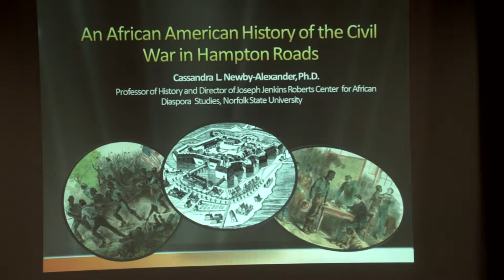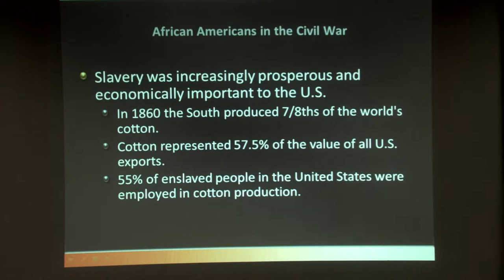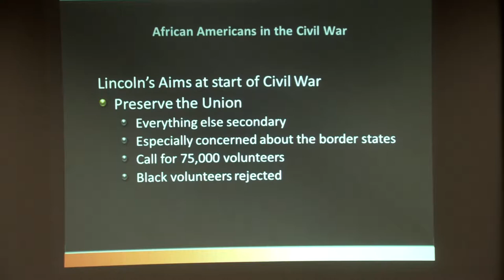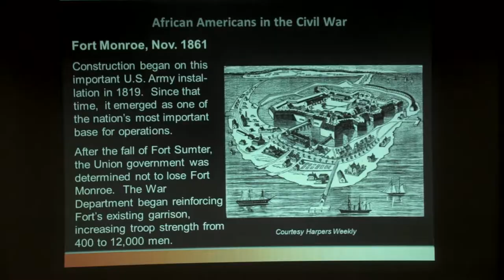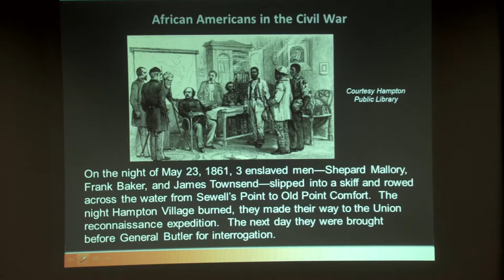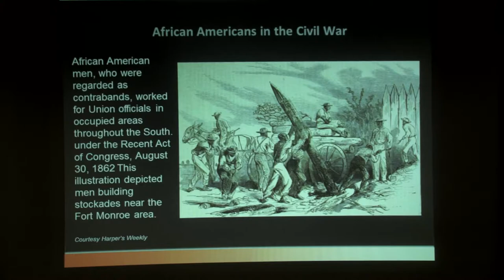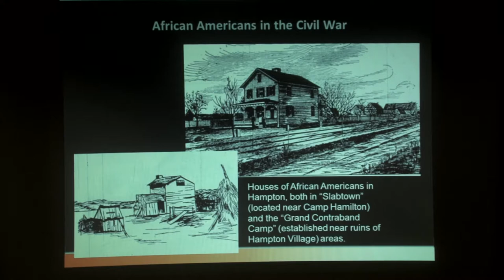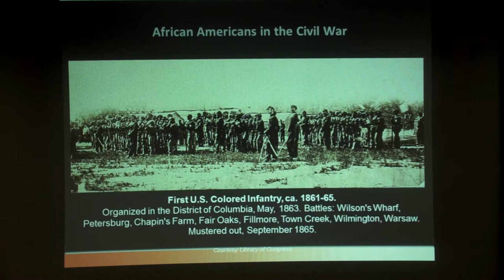2nd Tuesday Forum Presents:Cassandra L. Newby-Alexander Ph. D.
"A Regiment of Slaves"  - with Edward G. Longacre, PhD., Civil War Historian and Author of over 20 books.